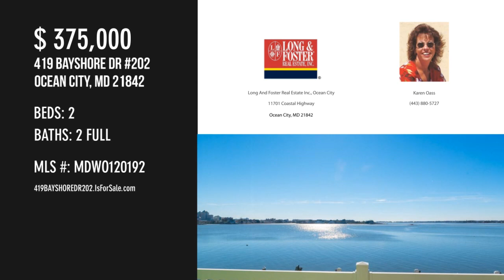419 BAYSHORE DR 202, OCEAN CITY, MD 21842 - Karen Oass - MLS MDWO120192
419 BAYSHORE DR 202
OCEAN CITY, MD 21842
MLS MDWO120192

Direct Bay Front your going to LOVE! Bring your BOAT!  Featuring a LARGE balcony, to enjoy  phenomenal  BAY views and absolutely stunning SUNSETS!  Boat slip and dock for your boating pleasure.   Endless Bayfront views from the Master Bedroom, & Living Area.  Immaculate 2 Bedroom & 2 Bathroom , has a Large open floor plan, to relax and enjoy good conversation.  Sizable Bedrooms.  Custom kitchen with desirable updates, including  cabinets, granite countertops, tile backsplash, and breakfast bar.  Washer & Dryer & ceiling fans.  Well kept, and shows pride of ownership.  Come Check out this amazing turn key property! This location is close to Entertainment & Amusement.  Not far from Dining and Shopping!!   Seeking spectacular Bay Views, with navigable water??  This is your ticket!  So Come live your Coastal Dream right here & Make this one yours!

Contact Agent:
Karen Oass
Long And Foster Real Estate Inc., Ocean City